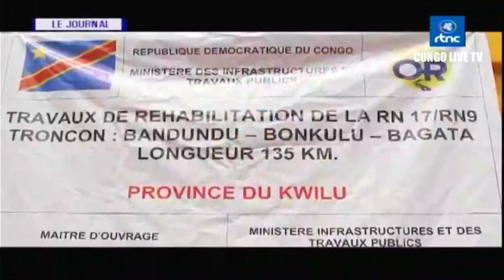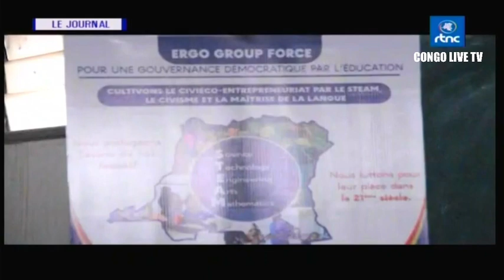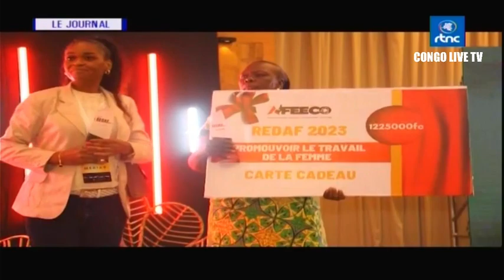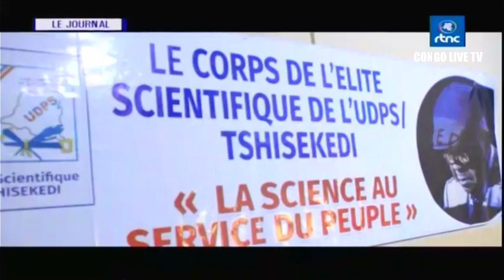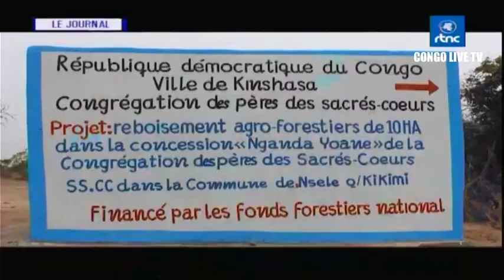🔴RDC : SUIVEZ LE GRAND JOURNAL DE CE SAMEDI LE 12.08.2023 RTNC EDITION 19H00